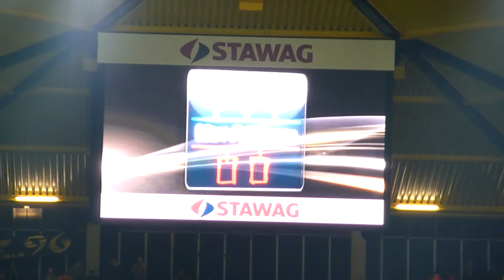Alemannia Aachen - Fortuna Düsseldorf - Spielbeginn - 1.3.10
Einlauf der Mannschaften und Spielbeginn - 1-0 Sieg der Fortuna mit Traumtor von Harnik - Alemannia Aachen - Fortuna Düsseldorf - - 1.3.10